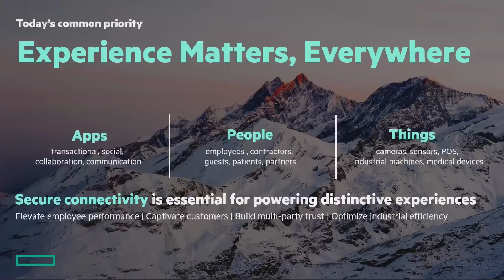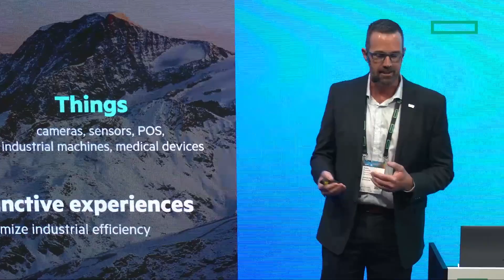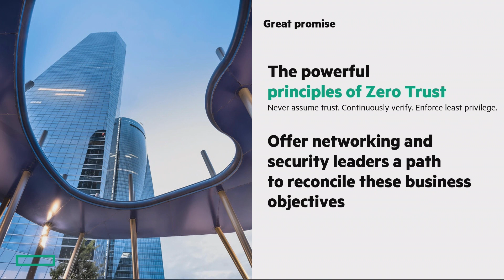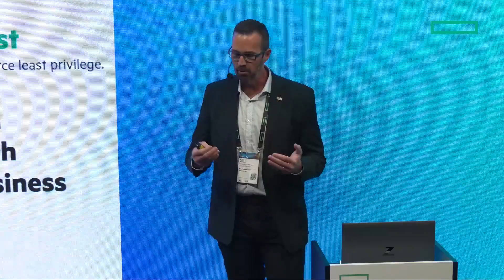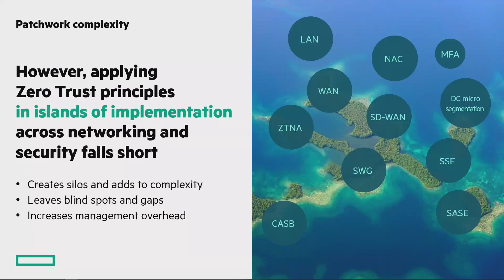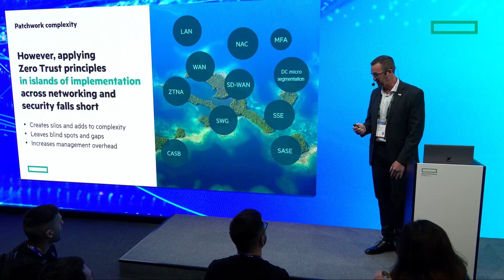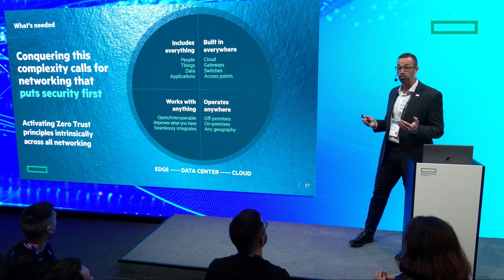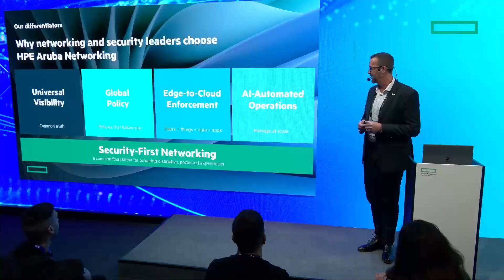Security-first networking, powered by AI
How can you simplify the management of wired, wireless, and SD-WAN infrastructures without compromising cybersecurity? With zero-trust, AI-powered networking. Learn how you can achieve a common, automated, security-first management foundation using HPE Aruba Networking Central, along with HPE’s newest switches and Wi-Fi access points.

Featuring: Adam Kennedy, Consulting Engineer, Global Service Provider, HPE Aruba Networking